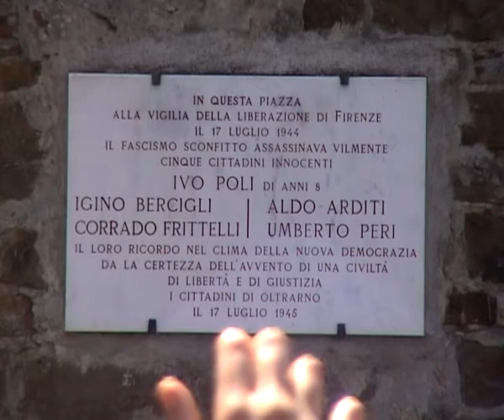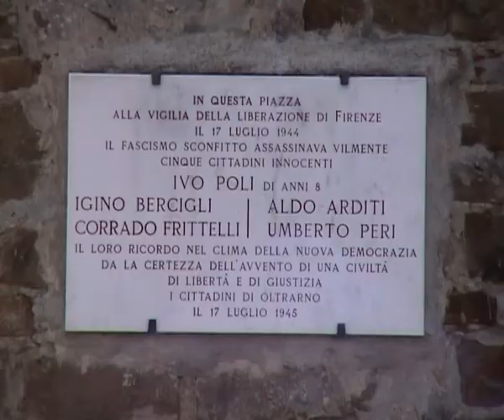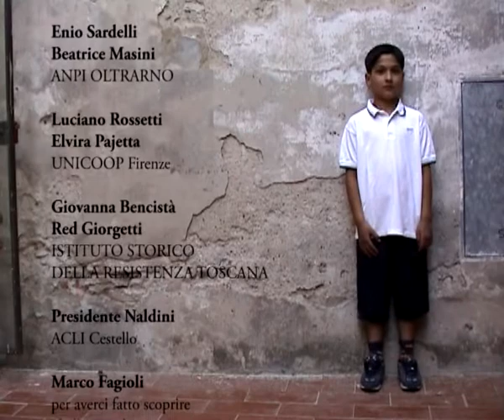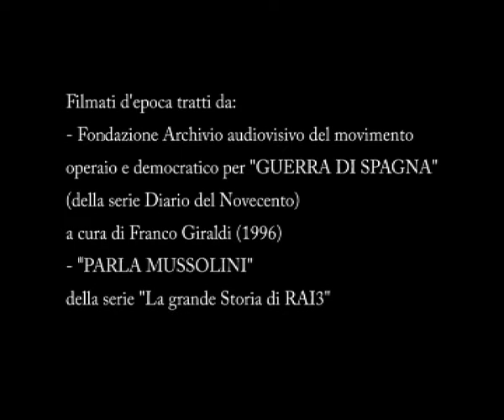10 - Svegliarsi finale - Firenze 17 luglio '44